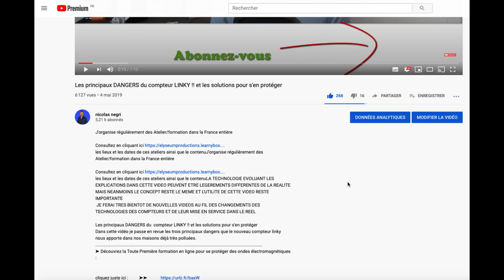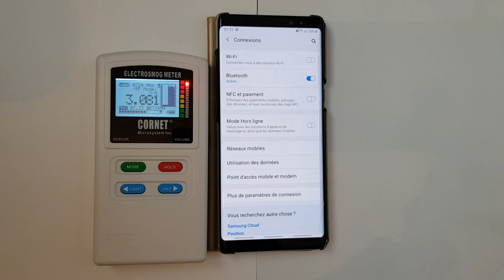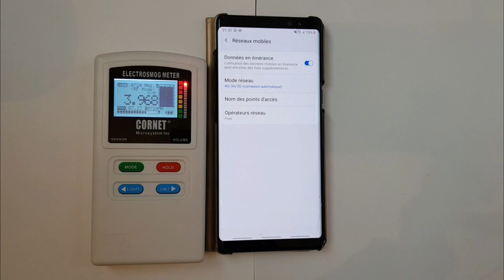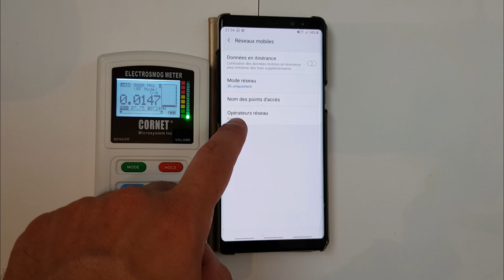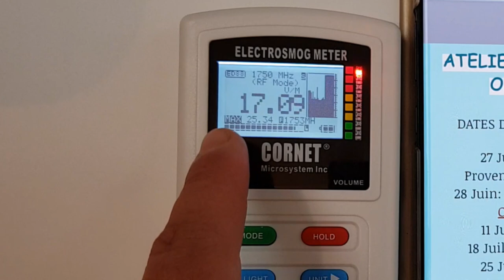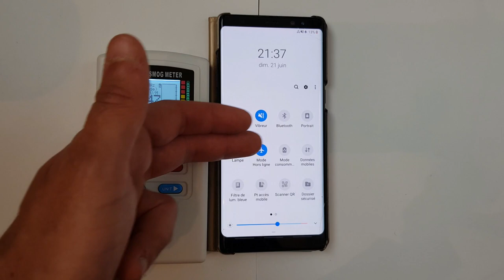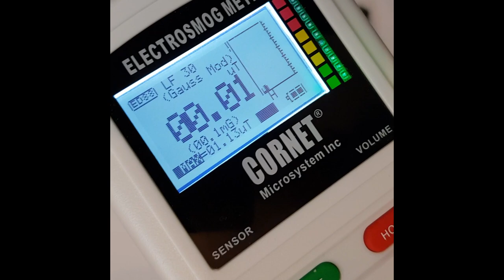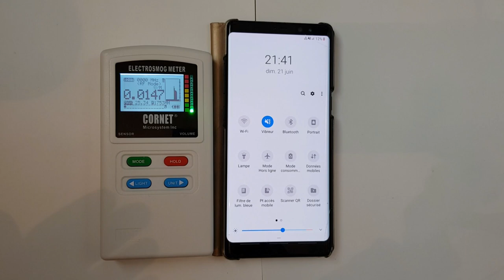Paramétrer son téléphone portable de manière optimale pour sa santé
➡️Pour louer la mallette d'appareils de mesures

➡️Lien vers la formation en ligne

Comment paramétrer son téléphone portable pour se protéger des ondes nocives qu'il émet.

Dans cette vidéo je vous montre de manière ludique comment réduire drastiquement l'intensité du rayonnement de votre téléphone type Android.
Cela est quasiment la même chose pour un téléphone de la marque Apple.

Appareil Cornet ED88Tplus dont je me sert dans la vidéo

Kit HUB Usb C pour ethernet sur son Téléphone Android (USB C)

Kit HUB Lightning ethernet pour téléphone  Apple et Ipad

 Il est primordial de comprendre comment se comportent les ondes électromagnétiques dans nos habitations pour prétendre vivre en bonne santé.